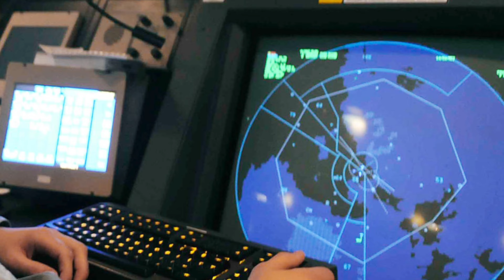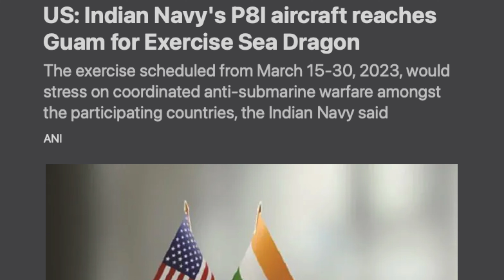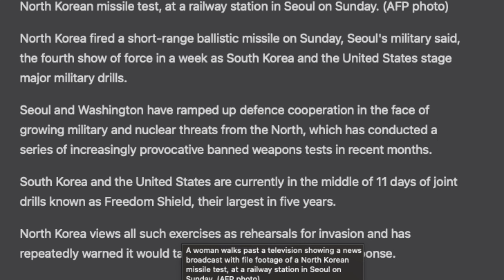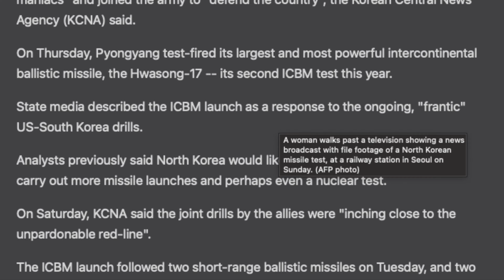அமெரிக்காவின் முக்கிய விமான தளங்களை தட்டி தூக்க சீனா திட்டம் | TP Defence